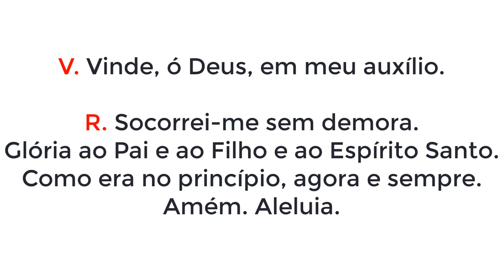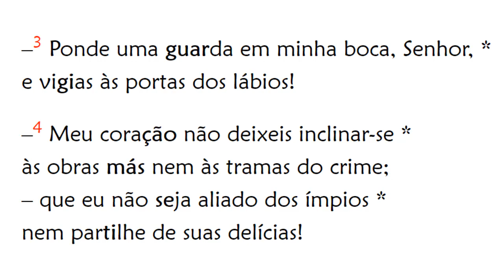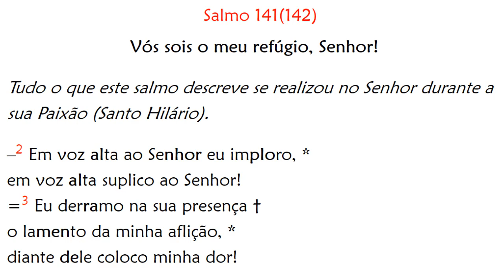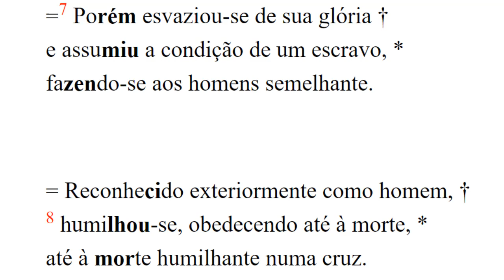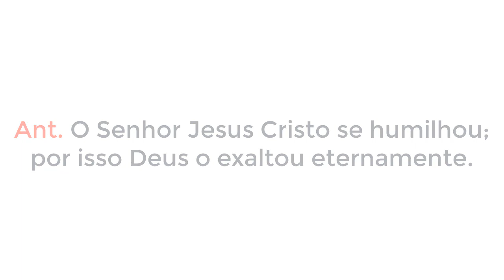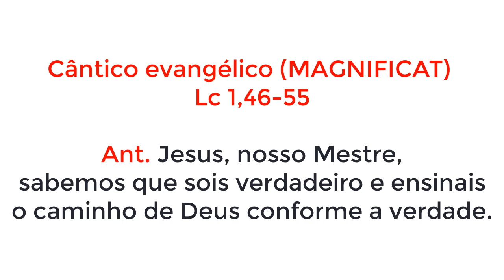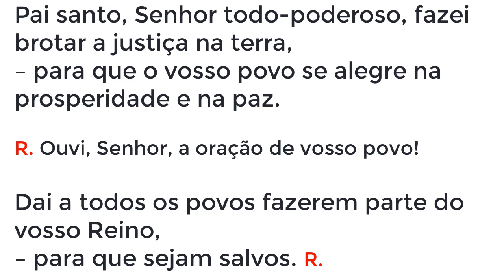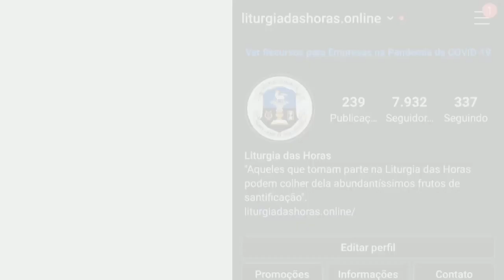I Vésperas do 29° Domingo do Tempo Comum